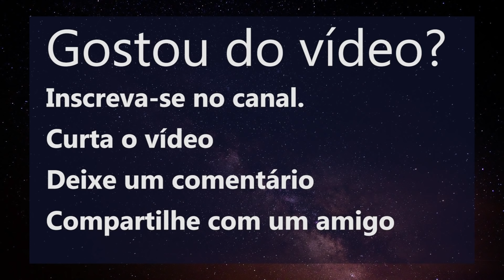🌜 Meditação para Relaxar Antes de Dormir | Dormir bem a Noite Toda (Mindfulness)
Olá, bem vindos a essa Meditação Guiada para Relaxar antes de dormir. Uma sessão de Mindfulness que vai ajudar a relaxar o seu corpo e acalmar a sua mente e seus pensamentos para que você possa dormir bem a noite toda.

Olá, hoje eu quero te convidar para essa sessão de mindfulness para você fazer à noite, nos momentos que antecedem o seu sono.

Essa meditação guiada vai te ajudar a transcender e deixar para trás as experiências que você teve ao longo do seu dia, sejam elas boas ou ruins, te levando a uma boa noite de sono profundo e reparador.

🔴👇E-BOOK 365 Afirmações Positivas - Uma para cada dia do ano.

🔴Clique AQUI para fazer o seu MAPA ASTRAL COMPLETO COM MISSÃO DE ALMA.👇